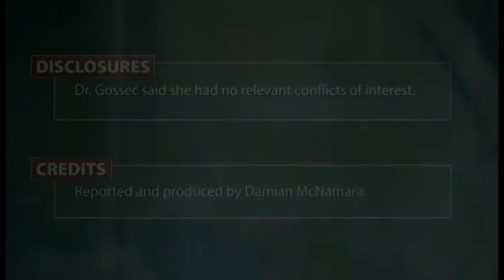Predicting 3-Year Outcomes in Early RA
Dr. Laure Gossec explains how patient global assessment does not alter the prediction of radiographic progression in early rheumatoid arthritis. Other factors in the ACR/EULAR remission criteria remained significant predictors in her study of 776 patients, including one or no tender joints; one or no swollen joints; and C-reactive protein levels.